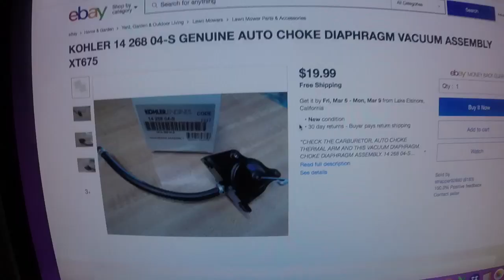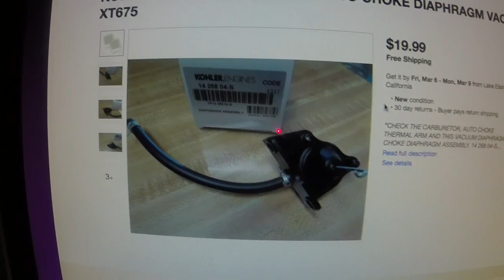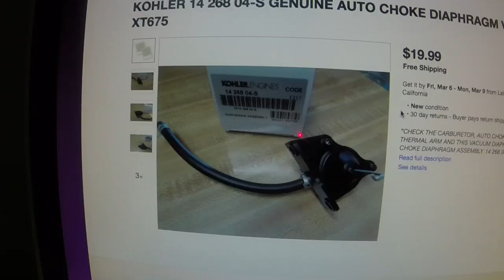Fixing a Lawn Boy push mower with no spark and missing parts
This Lawn Boy looked pretty rough when I got it but it was free so I can't complain!  I found out the blade stop cable wasn't flipping the switch to get it to spark and run.  I also found out the carb needle and seat was bad so got a new carb for it.  Had to improvise a bit as the Chinese knockoff was slightly different than the one on the mower, but is now running good and ready for the season!